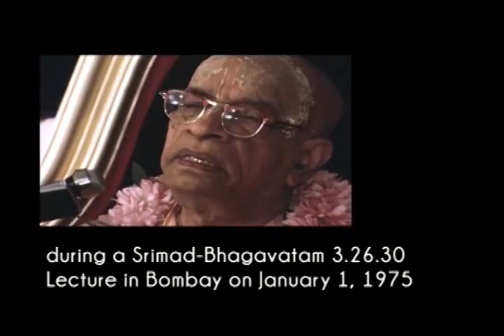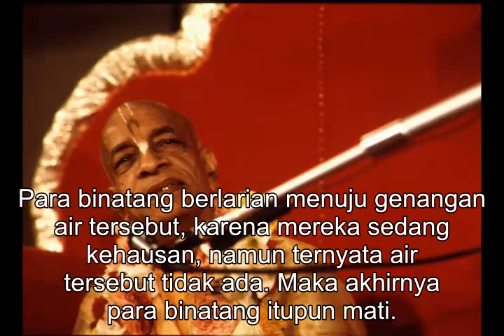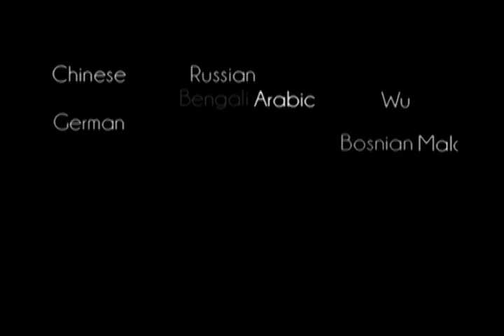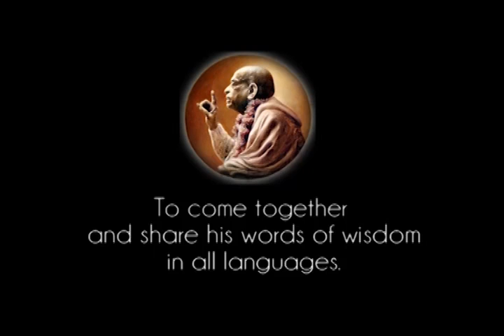Prabhupada 0707 Mereka Yang Tidak Semangat, Malas Dan Lesu Tidak Bisa Maju Dalam Kehidupan Spiritual